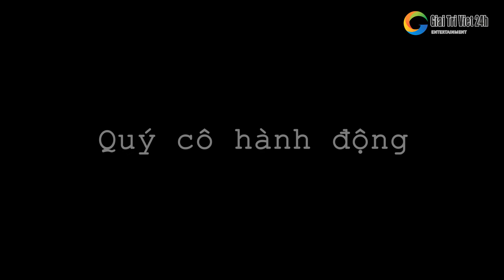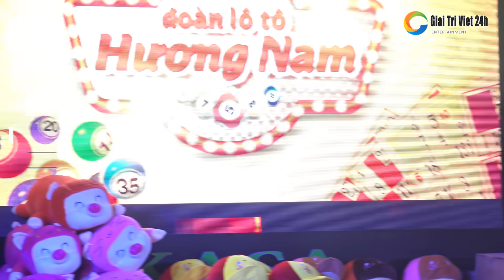Lô tô Hương Nam | Tập 147 Full: "Quý Cô Hành Động" khi các mỹ nhân Hương Nam bắt đầu gây sóng gió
"Quý Cô Hành Động" khi các mỹ nhân Hương Nam bắt đầu gây sóng gió, nổi trống tấn công rung chuyển sân khấu khiến khán giả nhiều lần cười nghiêng ngả.
Giải Trí Việt 24h chia sẻ những nội dung hài hước, độc lạ nhất Việt Nam.